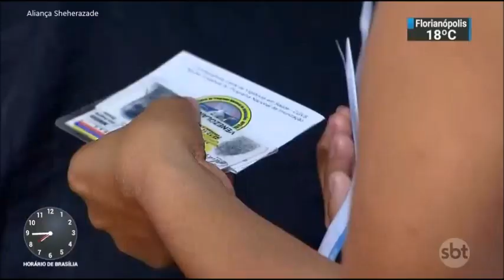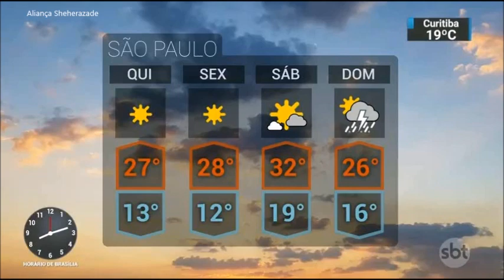SBT Brasil - 29 de Agosto de 2018 - Melhores Momentos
Confira os melhores momentos do SBT Brasil desta Quarta-feira, 29 de  Agosto de 2018, com Carlos Nascimento e Rachel Sheherazade.